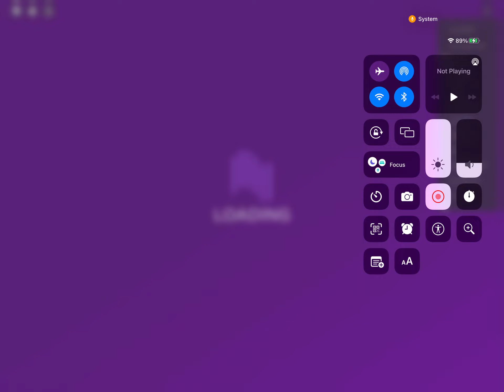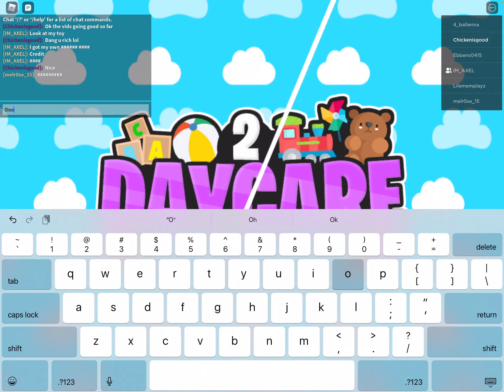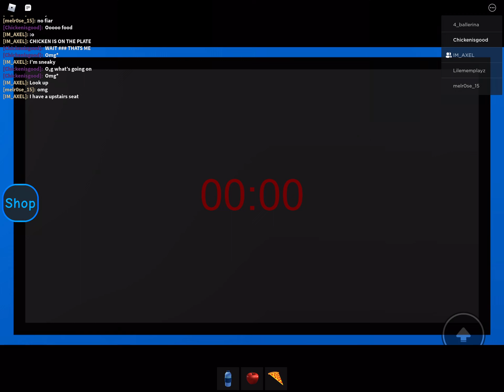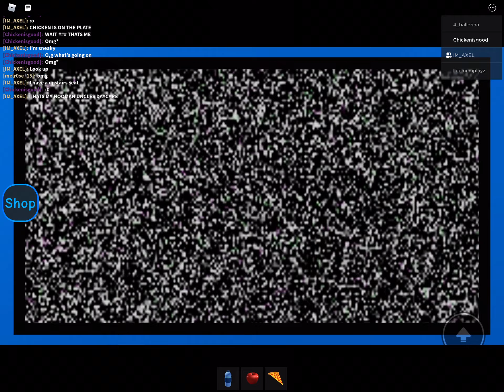Daycare 2 part 1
This is part one of 2